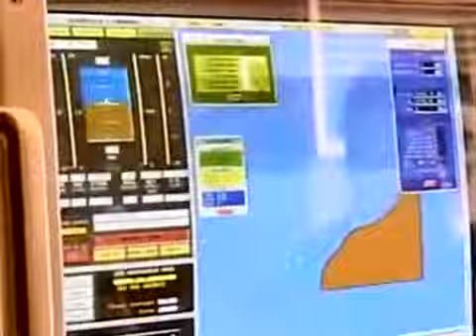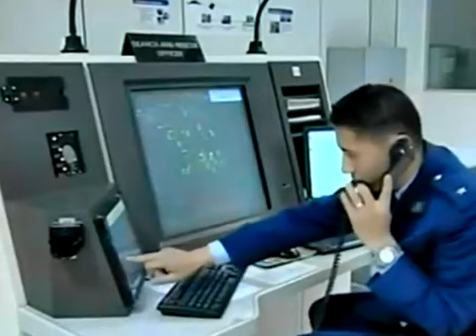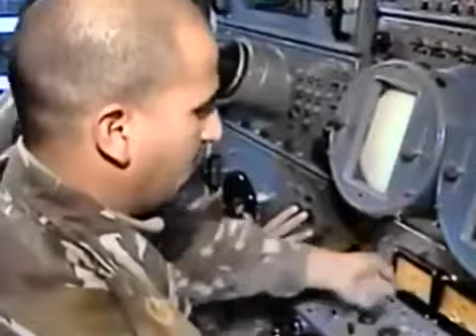Algérie S400 Triumph, S300 pmu2, pantsir s1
l'armée algérienne air défense